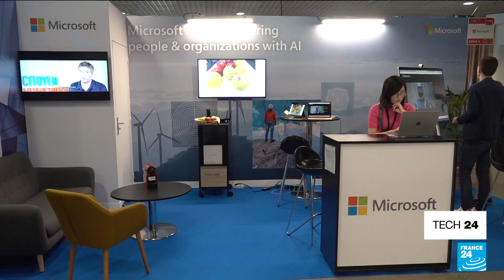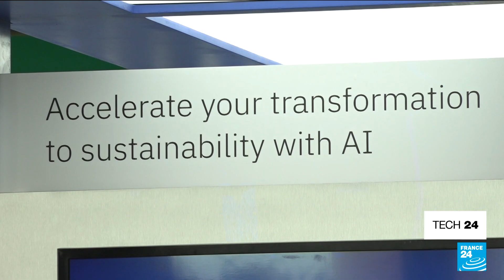Artificial intelligence: A great help or simply great hype? • FRANCE 24 English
This week's Tech 24 is a special edition from the south of France, where the World AI Cannes Festival is taking place. Almost every sector is abuzz with talk of AI, and investment in the technology is through the roof. But will it change the world completely? Or will it simply keep providing useful tools for specific circumstances? Peter O'Brien went to the festival to find out.